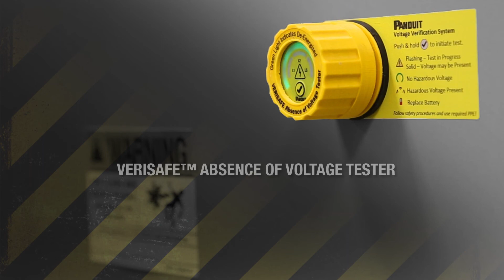Panduit VeriSafe Absence of Voltage Tester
Learn how the VeriSafe Absence of Voltage Tester automates the voltage verification process with the push of a button enabling qualified electrical workers a new and innovative way to efficiently, reliably, and safely verify the absence of voltage before accessing potentially dangerous electrical equipment.